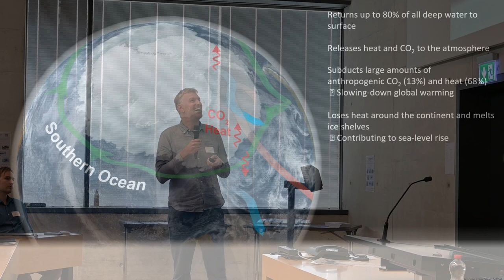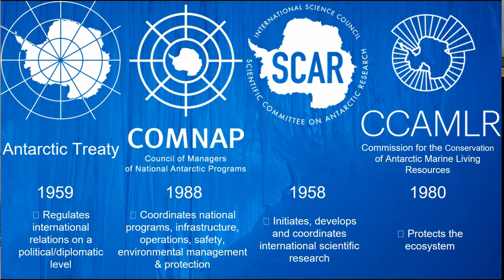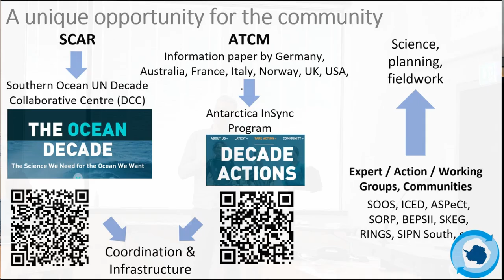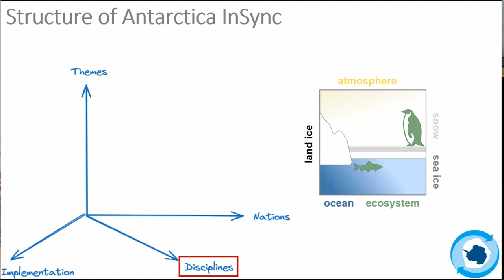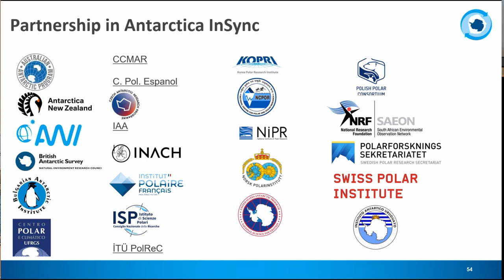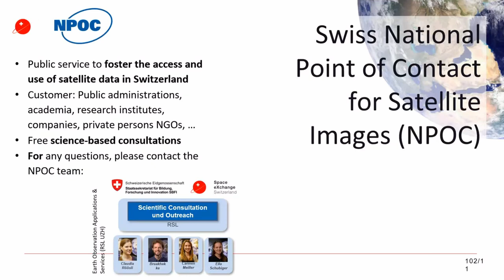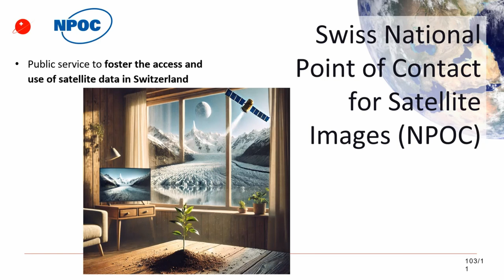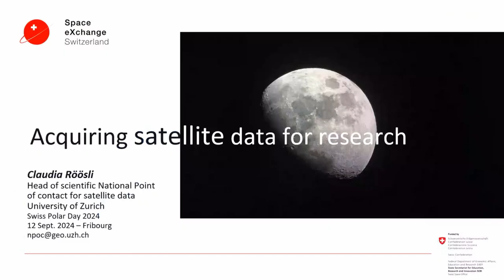Swiss Polar Day 2024 | International & national collaboration opportunities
The Swiss Polar Day is the annual conference of the Swiss polar science community organised by the Swiss Polar Institute.
*International collaboration*
0:08 _Antarctica InSync: Taking the pulse of the Southern Ocean and Antarctica_ – Alexander Haumann, AWI
17:59 _Acquiring satellite data for research_ – Claudia Röösli, Swiss National Point of Contact for satellite images, University of Zurich